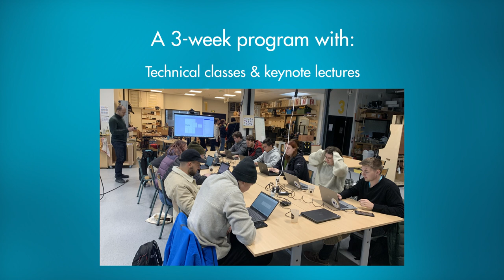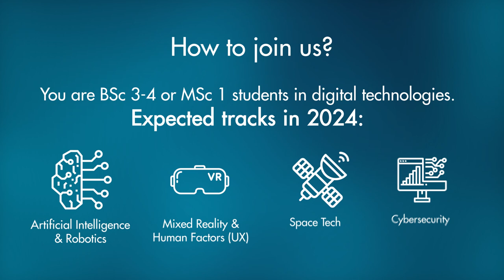Wasaa Academy 2023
“The Wasaa Academy is a “Summer” School for Australian students in the latest trends of digital technologies, such as artificial intelligence and robotics » & « human factors. The Wasaa Academy is a 3-week program with technical classes, keynotes lectures, research project, French lessons, industrial and cultural visits.

The 3rd edition of the Wasaa Academy took place from January 16 to February 3, 2023. We asked Wasaa students to tell us about their experience !”

A technological university specializing in digital, energy and environmental transition

IMT Atlantique is a higher education and research institute, created in January 2017 and dependent on the French Ministry for Industry and the Digital Sector. With three campuses, in Brest, Nantes and Rennes, it provides a general engineering program as well as three apprenticeship-engineering programs, Masters programs, specialized Masters programs and Doctoral programs. IMT Atlantique has close links with the business world in terms of education, research and innovation.

IMT Atlantique is ranked among the top 400 universities in the world (THE WUR 2023) and 44th in the world under 50 years old. It is internationally recognized for its research in several disciplines in the Shanghai, QS and THE rankings. IMT Atlantique is in the world's Top 300 for its environmental and societal impact in THE Impact Rankings (2022).